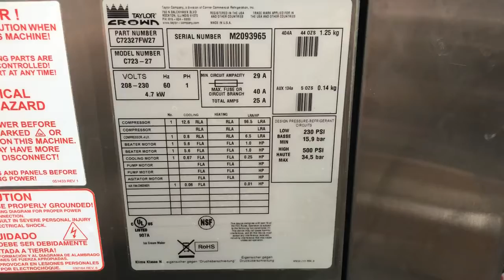Taylor c723 mix test m2093965